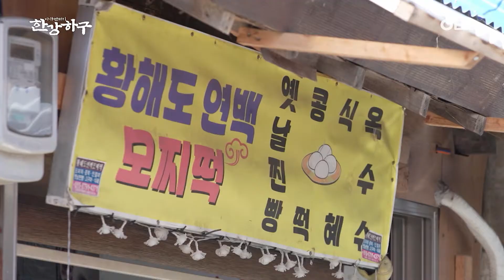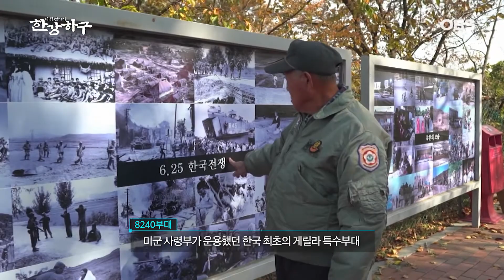[한강하구④] 포구의 기억, 조선시대 한강하구는 한반도 물류의 중심이었다!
인천문화재단-OBS 공동기획
창사13주년 특집 ‘다큐멘터리 한강하구’